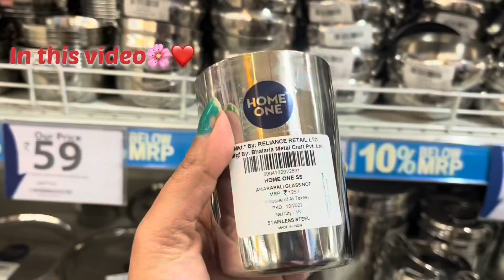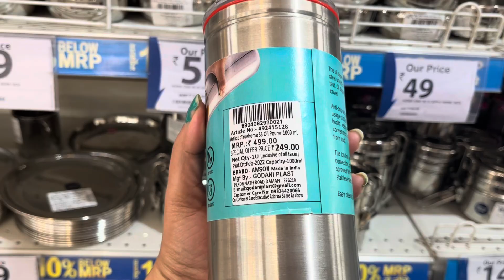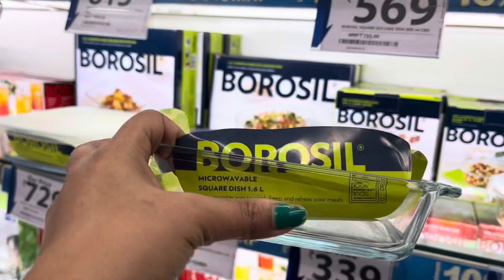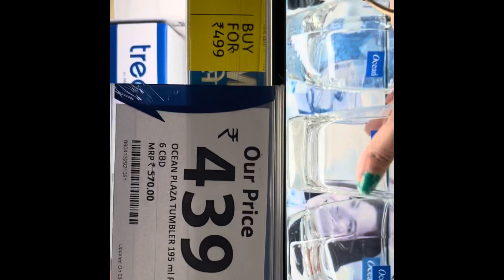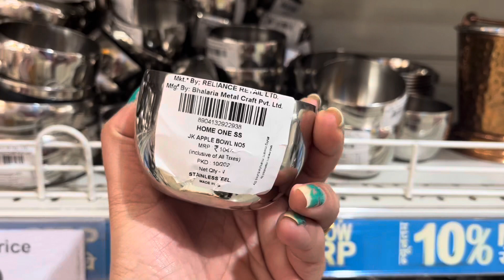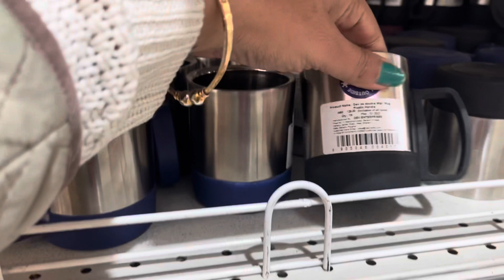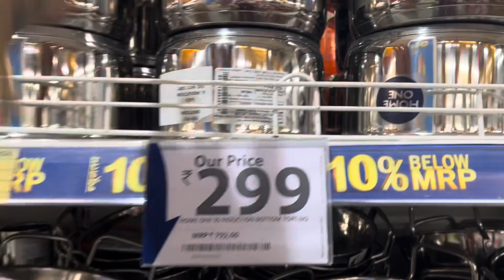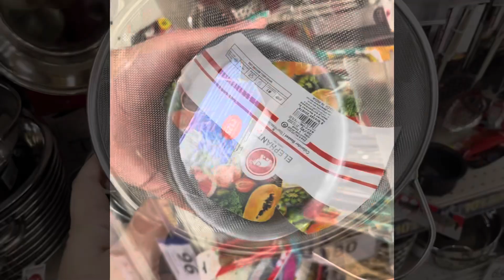Reliance Smart Today’s Offer | Reliance Smart latest Kitchen Collection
Reliance Smart Today’s Offer | Reliance Smart latest Kitchen Collection | Reliance Smart

Address:reliance smart vikas puri

reliance company
reliance
reliance smart bazaar
reliance retail
reliance mall
reliance store
reliance share
reliance smart
reliance smart money reliance smart offers today
salary Reliance smart point
Reliance smartsuperstore
2022 offer buy one get one free Reliance smart superstore 2022 offer
Reliance smart superstore new collection Reliance smart superstore winter
Reliance smart
Superstore collection sale
Reliance smart superstore new
arrivals
Reliance smart superstore new video
smart Store
Smart Bazaar winter new arrival
Reliance smart Bazaar offer today
Smart Bazaar Smart Bazaar offer 2022
shopping mall
Reliance smart superstore product price list
Reliance smart superstore kitchen latest collection reliance smart offers today
reliance smart latest
offers reliance smart buy 1 get 1 offers
reliance smart unique products
reliance smart kitchen organizer haul
reliance smart point relilance smart bazaar
reliance smart
smart bazaar rellance
smart point reliance
rellance smart offers today reliance smart point franchise
reliance smart store
rellance smart bazar
smart bazaar rellance jammu
Reliance Smart Bazaar today offer under 99
Unique And Smart Kitchen Product Buy 1 Get 2 reliance mart
reliance mart offers today reliance mart job vacancy
reliance mart franchise
reliance mart jammu reliance mart me job kaise paye
reliance mart latest offers
reliance mart clothes
reliance mart chrompet
Reliance smart point Reliance smart bazaar
2022 offer buy one get one free Smart Bazaar 2022 offer
summer collection sale
Smart Bazaar new arrivals
Smart Bazaar new video Smart Bazaar new offer
Smart Bazaar offer 2022 Smart Bazaar Big Summer discount